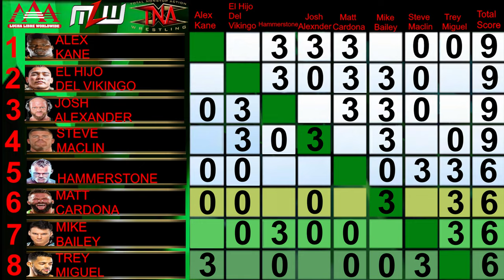WWE 2K24 BITW Tournament 2024 mix Group EP#80 El Hijo Del Vikingo Vs Steve Maclin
AAA/MLW/TNA Group
5th MATCHES

El Hijo Del Vikingo Vs Steve Maclin

AAA
TNA